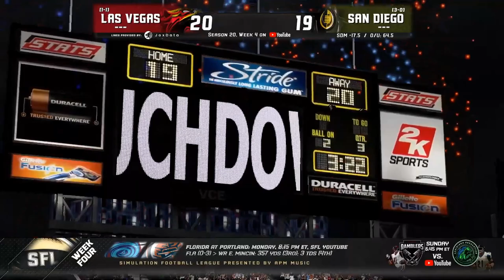Las Vegas Fury vs San Diego Mavericks | SFL Game of the Week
Highlights from Week 4 of the Simulation Football League. This week the Las Vegas Fury take on the San Diego Mavericks in the best action from this week in the SFL. If you are interested in joining the SFL scan the QR code on the highlight for more information.